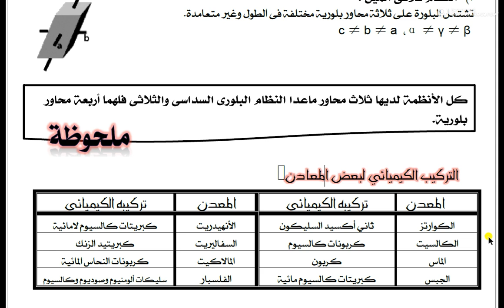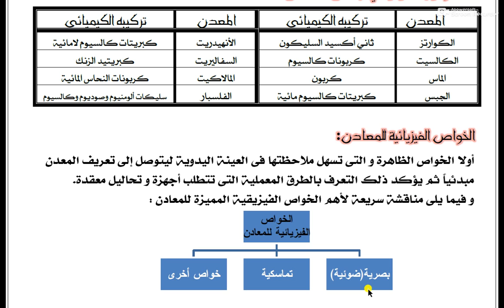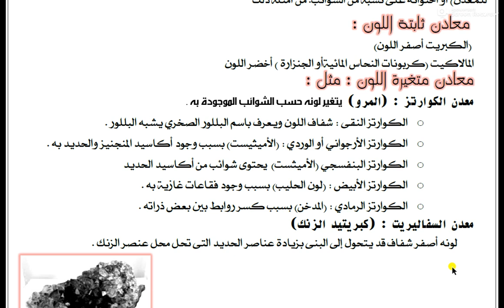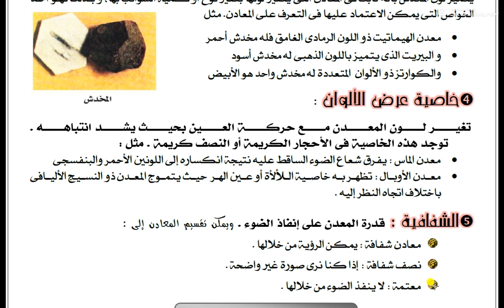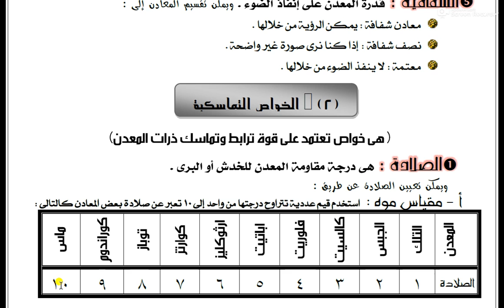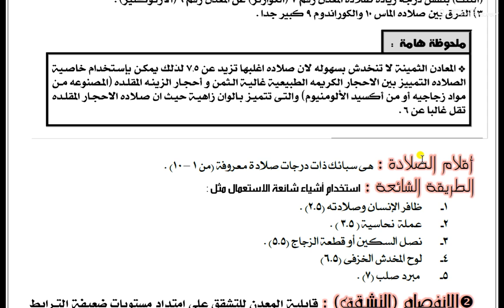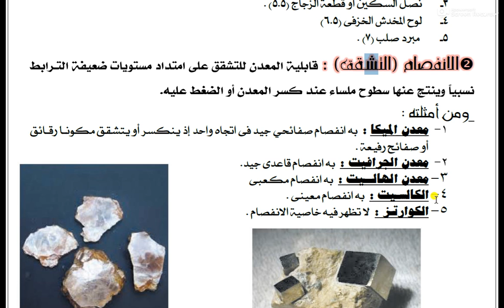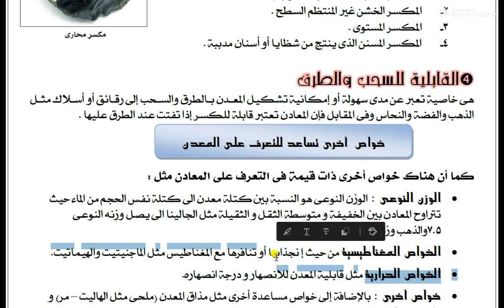3ث جيولوجيا الخواص الفيزيائية للمعادن سامح ميخائيل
جيولوجيا : الخواص الفيزيائية للمعادن